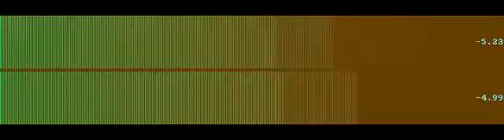Time Is Love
“Time Is Love” by Silence is full of birds